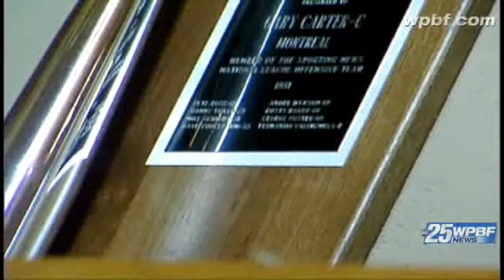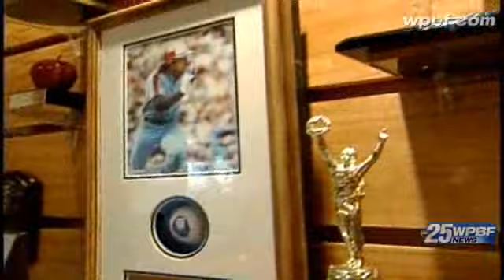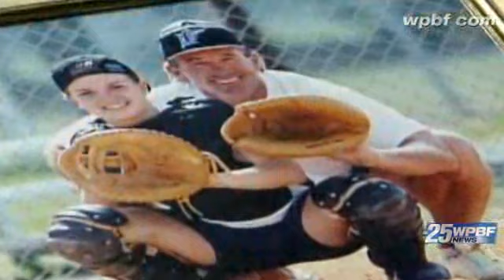Archives: WPBF Interviews Gary Carter In 2007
Hall of Famer Gary Carter died on Thursday, and WPBF reached into the archives for this interview from 2007.